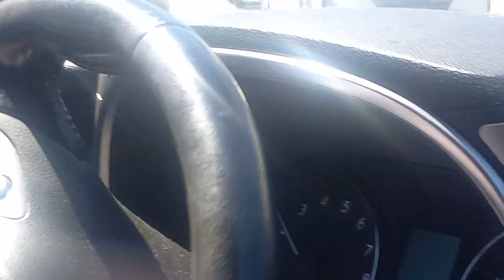19 de junio de 2022